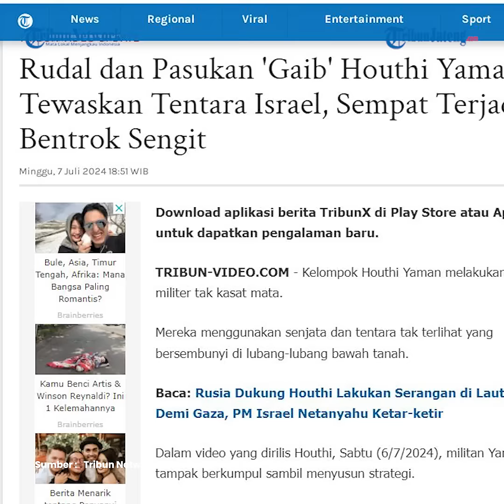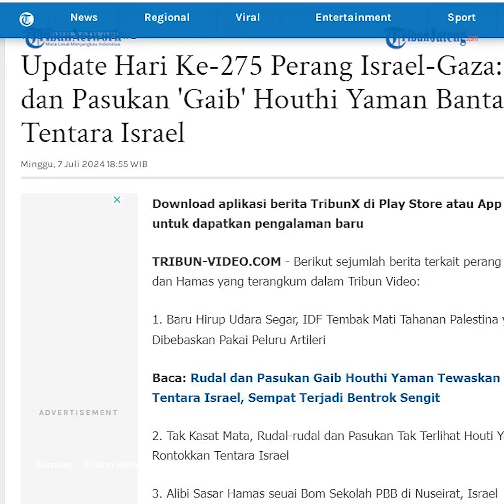Rudal dan Pasukan Gaib Houthi Yaman Tewaskan Tentara Israel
Kelompok Houthi Yaman melakukan operasi militer tak kasat mata. Mereka menggunakan senjata dan tentara tak terlihat yang bersembunyi di lubang-lubang bawah tanah.

Dalam video yang dirilis Houthi, Sabtu (6/7/2024), militan Yaman itu tampak berkumpul sambil menyusun strategi.

Mereka bahkan membangun miniatur target-target sasarannya.